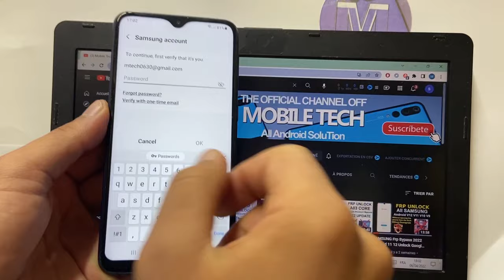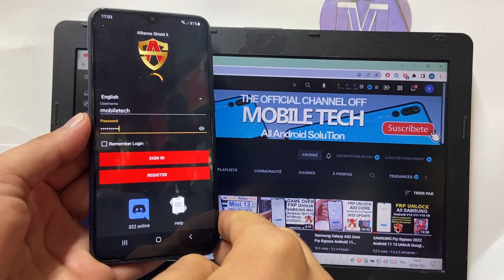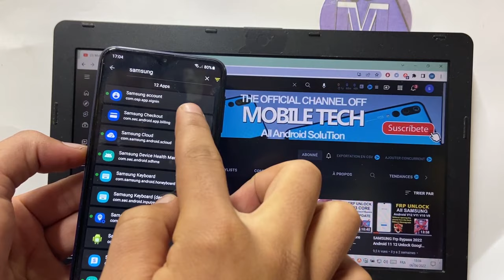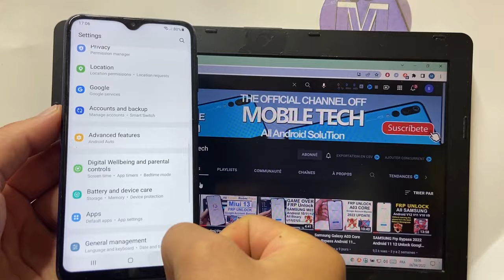How to Remove/Delete/Bypass Samsung Account without Password. No Pc 2022 Android 11 12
The Latest Android 11 12 !! How to Remove/Delete/Bypass Samsung Account without Password. Without Pc. All Samsung Phone Models 2022

Mobile Tech,